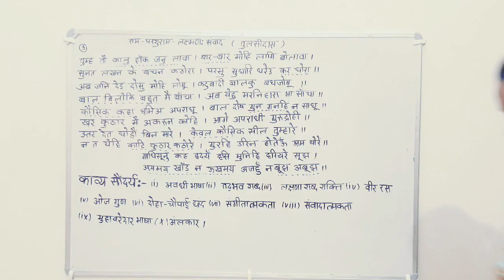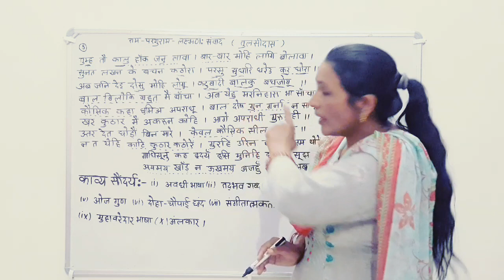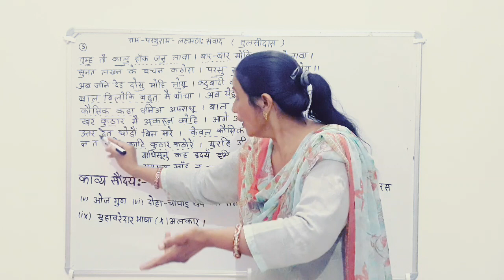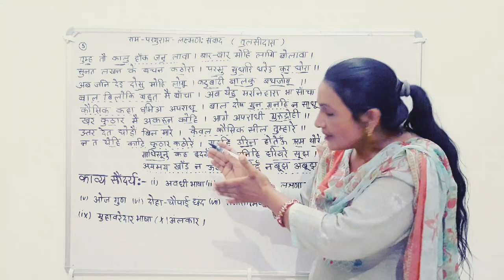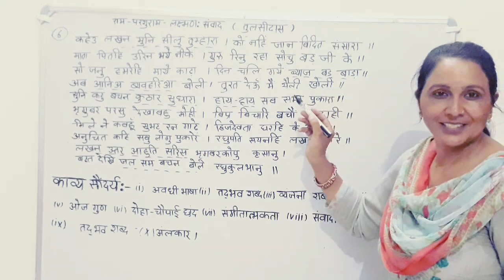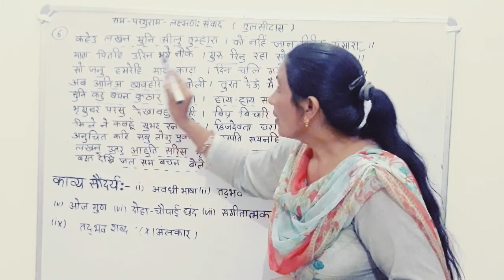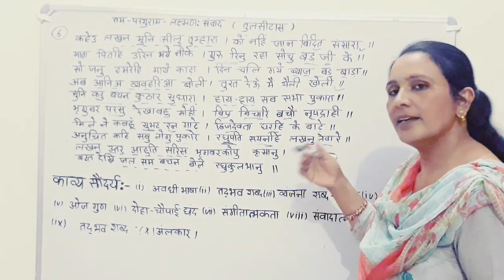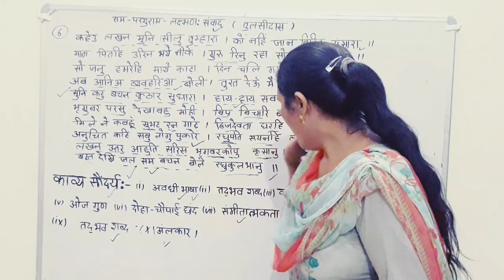कक्षा-10 (राम-परशुराम-लक्ष्मण संवाद )भाग-3 by sugna mam